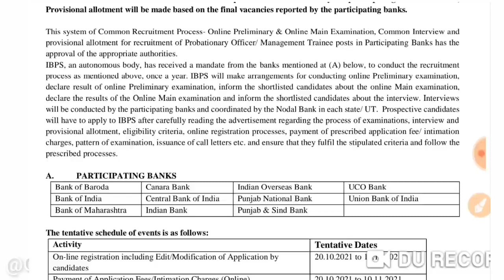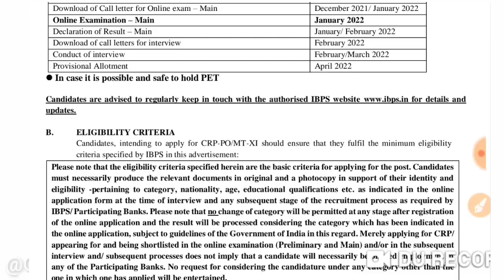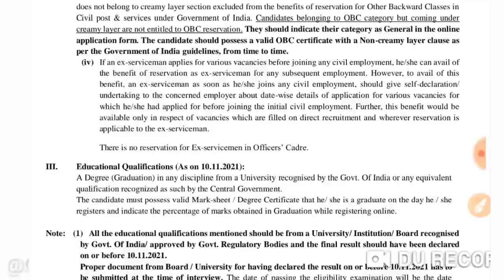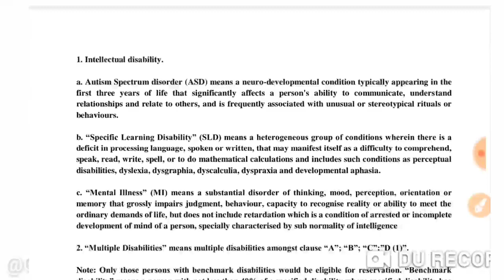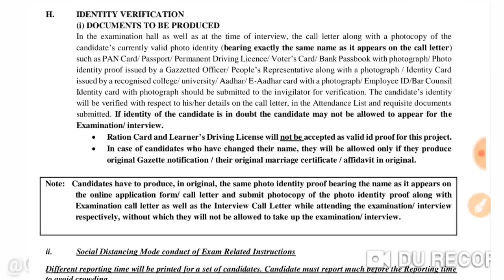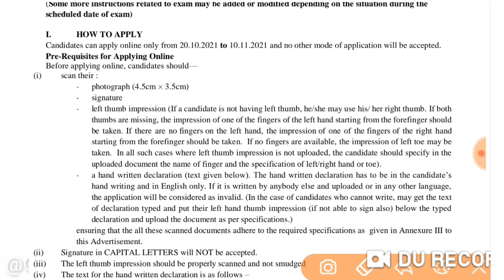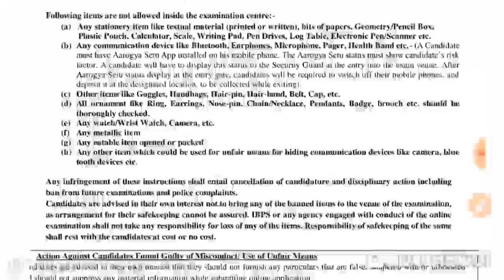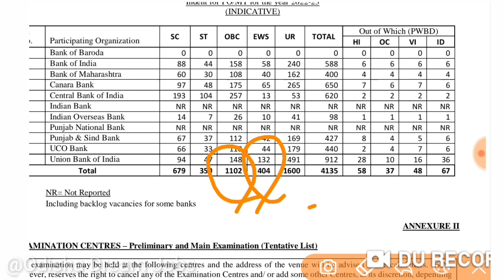IBPS Recruitment 2021 | IBPS Notification 2021 | IBPS Online Form 2021 # Bank Jobs 2021